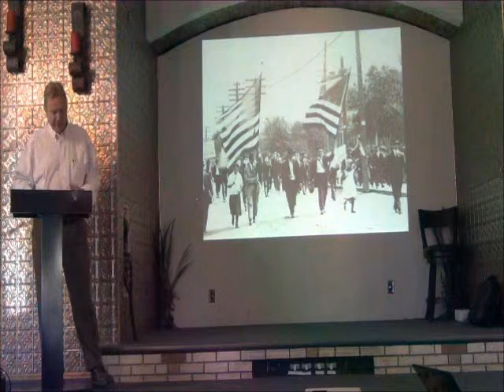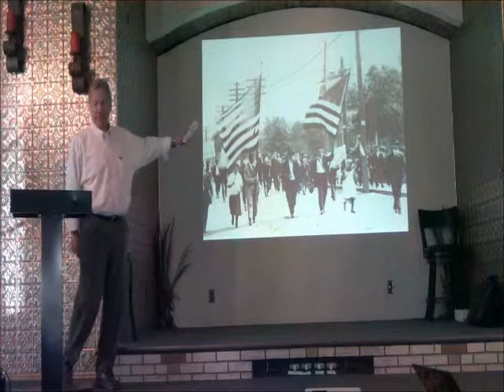2 big annie strike leaders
Author Steve Lehto speaks about Big Annie Clemenc and other leaders of the 1913 Copper Miners' Strike. (Video by Keweenaw Now)